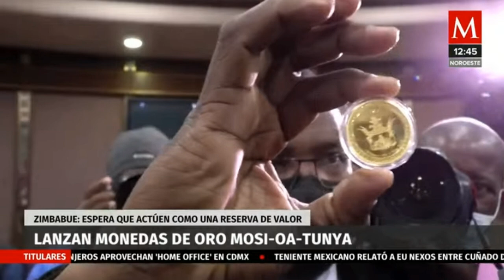Norma garcia 2022 07 27